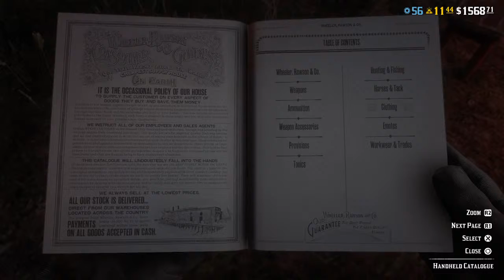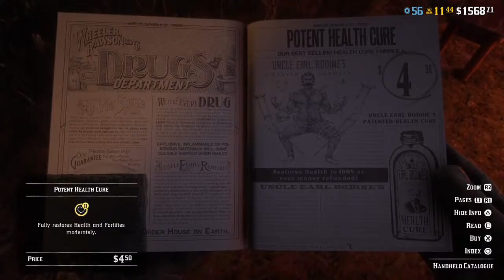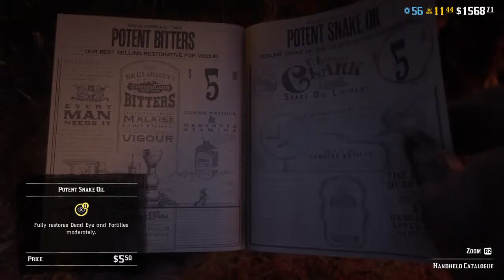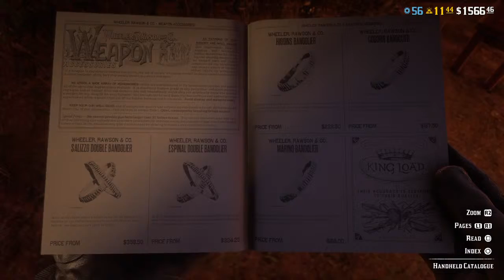Randy & Phil Misadventures w/Joseph